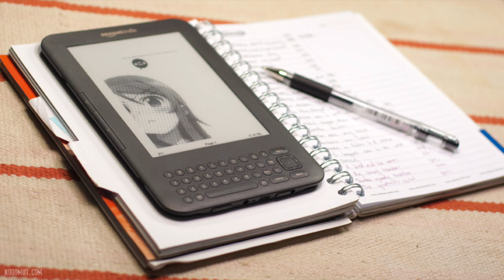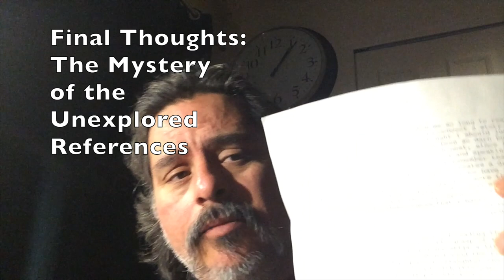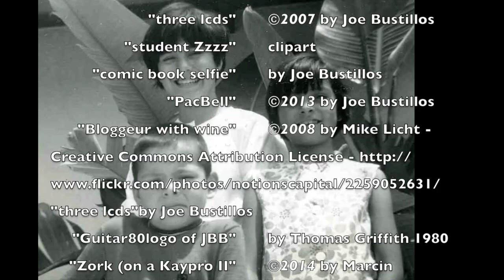JBB's Final Thoughts Episode 02: The Mystery of the Unexplored References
JBB’s Final Thoughts Episode 2: The Mystery of the Unexplored References.

Recorded 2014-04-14. Found a forgotten letter from an old college professor who reviewed a book I’d written, pondering what I did with her advice. I refer to a familiar phenomenon, where I uncover some repeating themes in my past journal posts (see, “The Curse of Having Digitally Enhanced Memories“  I’m not deterministic, but apparently some “lifestyle choices” look more like recurring bad habits and are really hard to break out of.